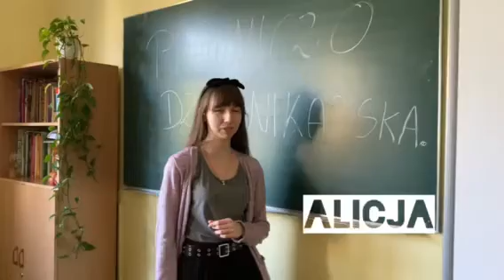filmik przedstawiający klasę - 1A